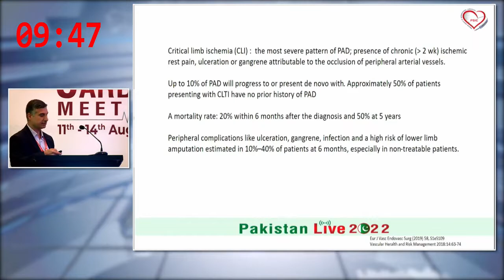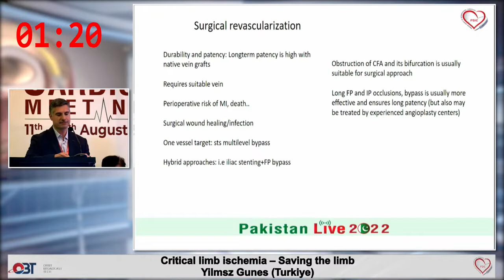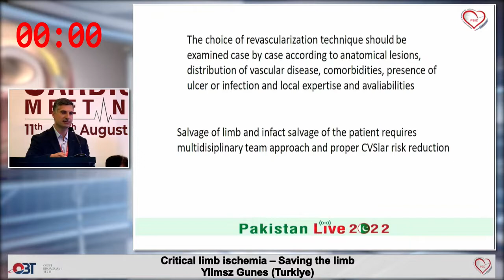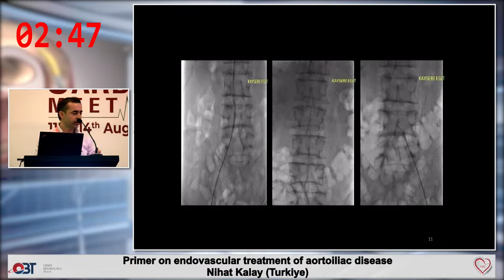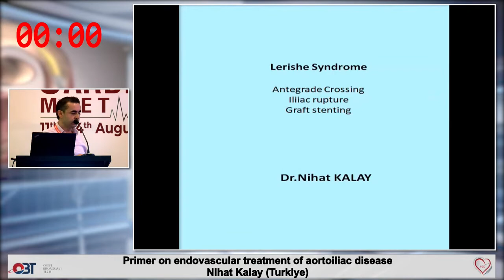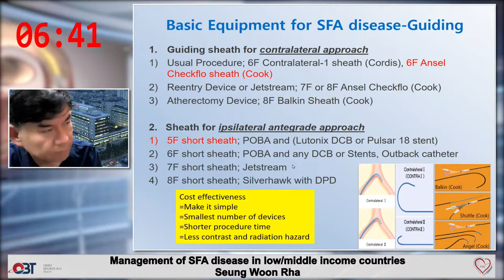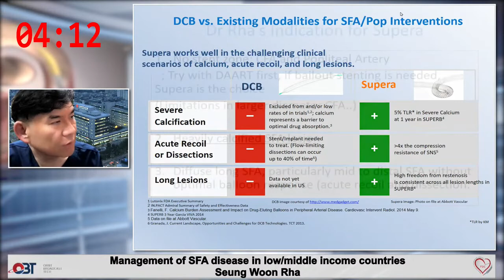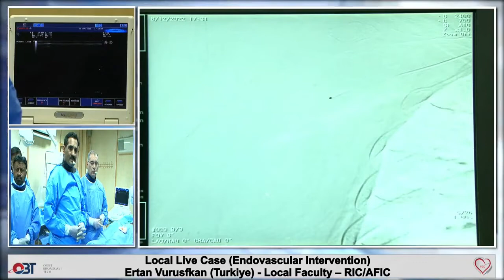Endovascular Interventions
Day 2 - Session 6 - Sheesh Mahal -II

Critical limb ischemia – Saving the limb - Yilmaz Gunes
Primer on endovascular treatment of aortoiliac disease - Nihat Kalay
Management of SFA disease in low/middle income countries - Seung Woon Rha
Local Live Case (Endovascular Intervention) - Ertan Vurusfkan (Turkiye)
Local Faculty – RIC/AFIC